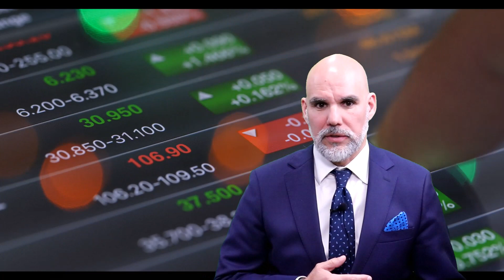Análisis Diario de Mercados 27 de septiembre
En el mercado local, el IPSA retrocedió levemente un 0,55% el lunes, en línea con los mercados globales que siguen resintiendo una Fed más agresiva, en este contexto el índice se ubicó en 5.178 puntos donde observamos caídas en CENCOSUD, BSANTANDER y PARAUCO, además las subidas de VAPORES y SQM-B. A esta hora el índice sube un 0,61% a 5.209 puntos.